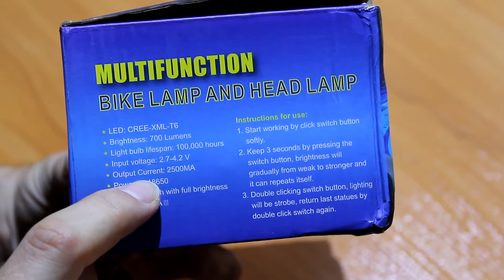ОБЗОР фонаря налобника велофары с фокусировкой CREE XM-L T6 (СОКРАЩЁННАЯ ВЕРСИЯ)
Это очень сокращённая версия обзора фонарика с функцией фокусировки, который можно использовать и как налобный фонарь, и как велофару.
 Урезанный обзор сделан специально для вечно спешащих и освещает только основные моменты, а для тех, у кого есть несколько свободных минут, смотрите...

Уличные ночные тесты тут - (добавлю позже)

  Все возникшие вопросы можете задавать в комментариях, а также написать почему Вам понравилось или не понравилось данное видео.

 Если Вам понравилось или было полезным моё видео - нажмите "Палец вверх"!   :)